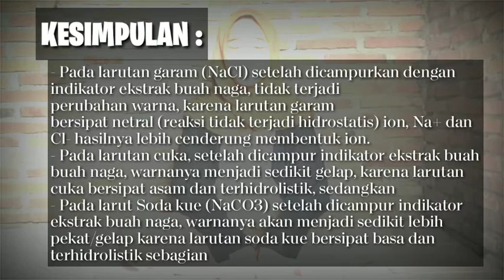Praktikum Hidrolisis Garam